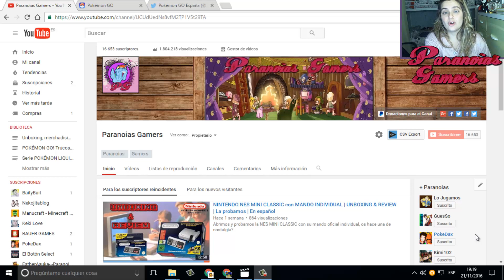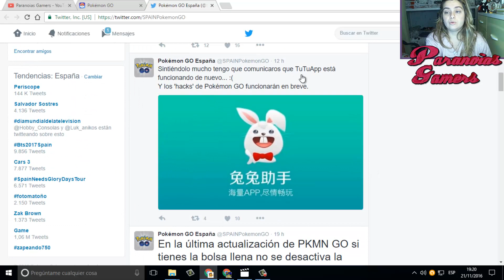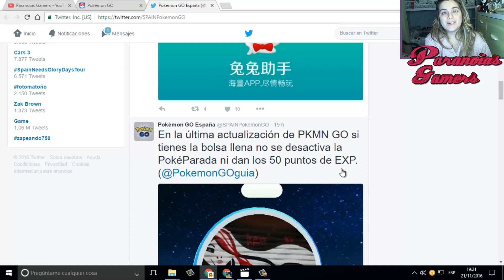EVENTO DOBLE XP Y POLVO ESTELAR POR AGRADECIMIENTO POKÉMON GO & NIANTIC | MÁS NOTICIAS VARIAS!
Nuevo "evento" de Pokémon Go donde podremos conseguir el doble de experiencia y de polvo estelar y varias novedades más sobre hack para Ios, Nearby y modificaciones en las pokeparadas.

Ayúdanos a seguir adelante con el canal